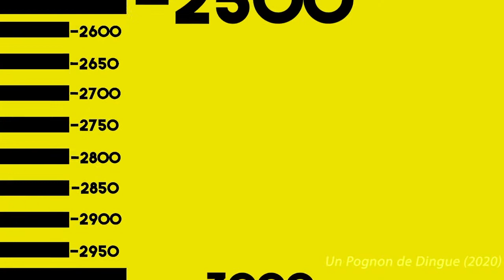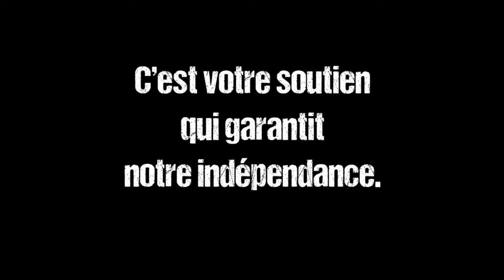Rétrospective Mai 2019 - Mars 2022 [Infoscope]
Vidéo rétrospective sur notre travail pour marquer le franchissement du seuil des 40.000 abonnés sur notre page facebook.

Pour + de vidéos, d'articles, de reportages, de documentaires, de podcasts, rendez-vous